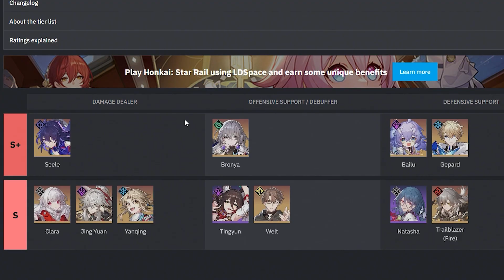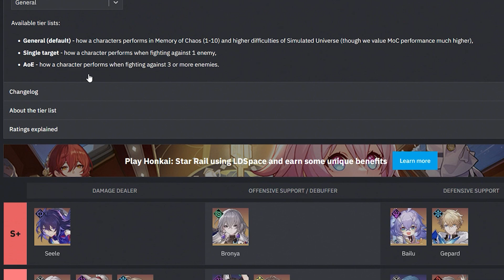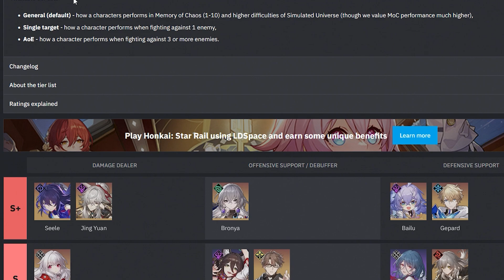*JING YUAN TIER LIST RANKING & WAS HE WORTH IT?* MY THOUGHTS SO FAR! (Honkai Star Rail)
Finally, if you're looking for ways to get more gems to summon new characters, I will upload guides on how to get free crystals fast. So what are you waiting for? Download Honkai Star Rail soon and start battling with your favorite characters! Some of the most popular characters in the game include Arlan, Asta, Bailu, Bronya, Clara, Dan Heng, Gepard, Herta and more!

Here we go with a new Honkai Star Rail video! Let me know if y'all want to see some more of Honkai Star Rail!